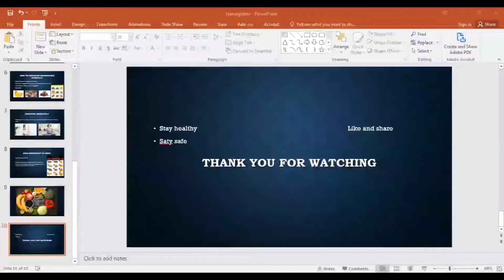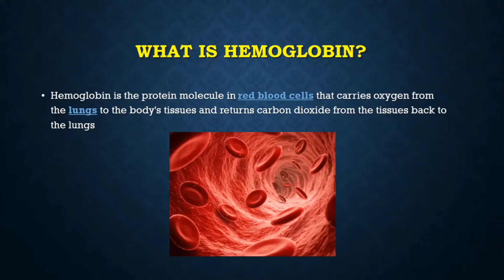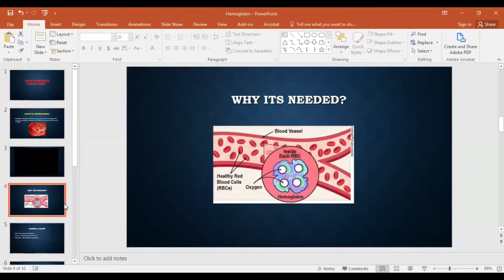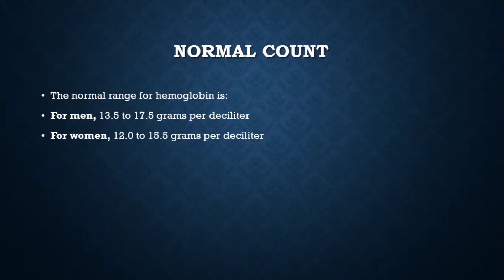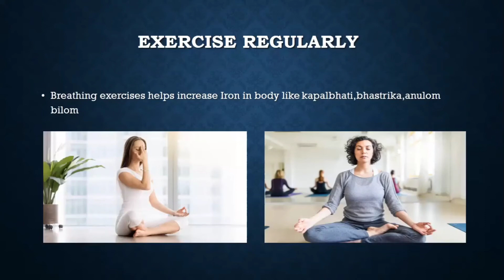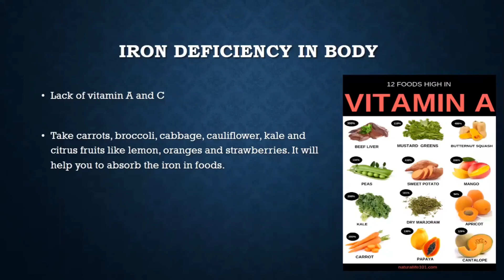How to increase hemoglobin | Health Series